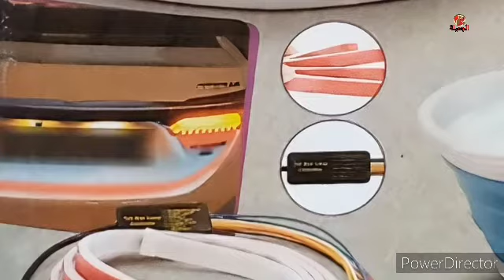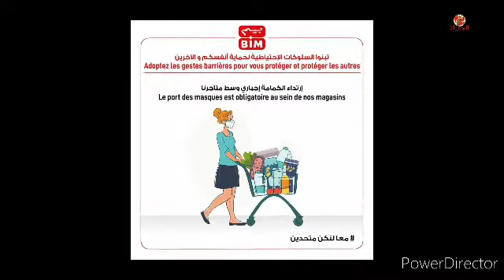عاجل‼ هميزات بيم الاستثنائية لمنطقة المحمدية و شمال المغرب ابتداءا ليوم الجمعة 24 شتنبر 2021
لا تنسوا الإشتراك في القناة و تفعيل الجرس ليصلكم كل جديد و شاركها مع أصدقائك و ما تبخلوش عليا بالايكات لتقديم الأفضل دائما

خفيضات بيم ليوم الثلاثاء
تخفيضات بيم ليوم الجمعة
تخفيضات بيم ليوم الثلاثاء 2021
تخفيضات بيم ليوم الجمعة 2021
تخفيضات بيم
تخفيضات بيم لشهر غشت 2021
تخفيضات مرجان لشهر غشت  2021

promotion marjane
promotion bim maroc
promotion bim 21 AOÛT 2020
promotion bim AOÛT 2020
promotion marjane AOÛT 2020

Brochure BIM Maroc Du Vendredi 21 AOÛT 2020
Offres BIM Maroc Du Vendredi 21 AOÛT 2020
Promotions BIM Maroc Du Vendredi 21 AOÛT 2020
Flyer BIM Maroc Du Vendredi 14 AOÛT 2020
Prospectus BIM Maroc Du Vendredi 14 AOÛT 2020
Annonce BIM Maroc Du Vendredi 21 AOÛT 2020
Promos BIM Maroc Du Vendredi 21 AOÛT 2020
BIM Actuel Du Vendredi 21 AOÛT 2020
BIM
Marjane
Carrefour
Ikea
Electroplanet
Bricolage
Casablanca
Tanger
Rabat
Marrakech
Fes
Agadir
Agadir, al hoceima, alimentaire, Bim, Bim, casa, Casablanca, Catalogue, El Jadida, errachidia,

جديد عـروض بـيم ليوم الجمعة 21 غشت  2020
Catalogue Bim vendredi 21 AOÛT
جديد عـروض بـيم ليوم الجمعة 14 غشت 2020
 Catalogue Bim vendredi  14 AOÛT
 جديد عـروض بـيم ليوم الجمعة   28 غشت 2020
 | Catalogue Bim vendredi  28 AOÛT
Catalogue Bim vendredi غشت